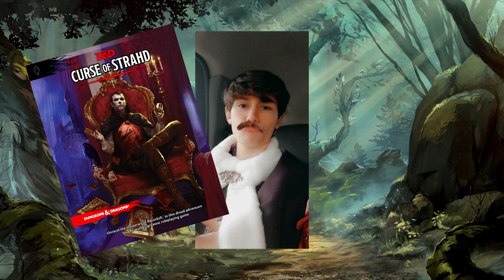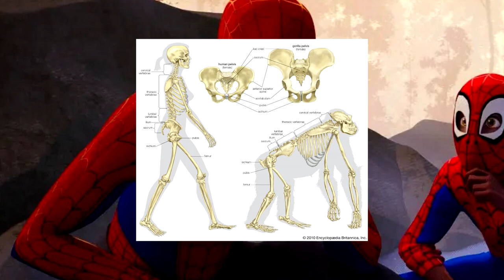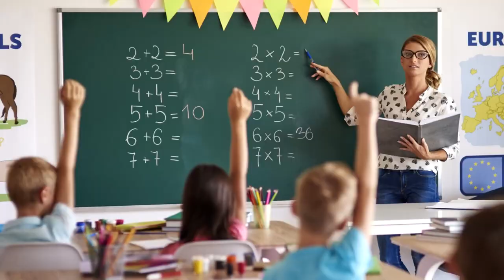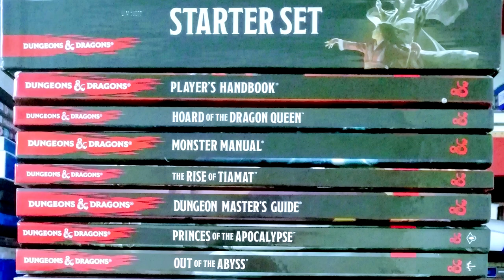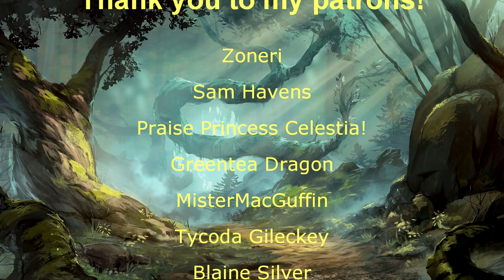Davvy's review of The Wild Beyond the Witchlight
New races! New stories! Same terrible fey puns.